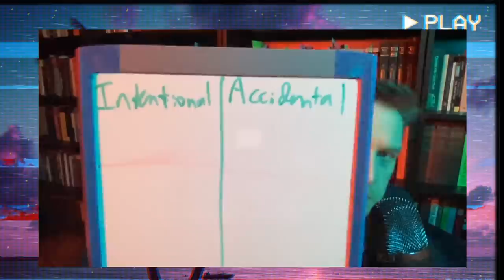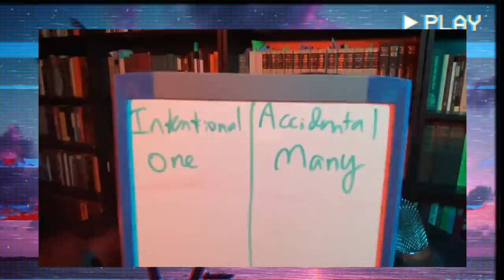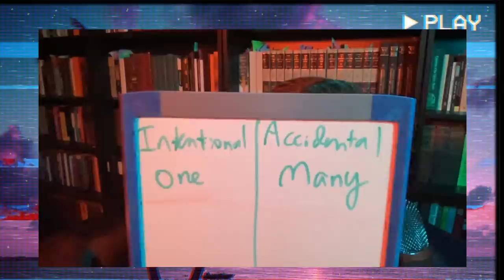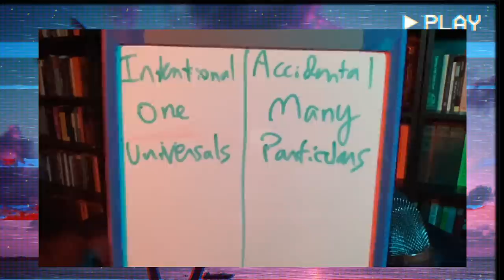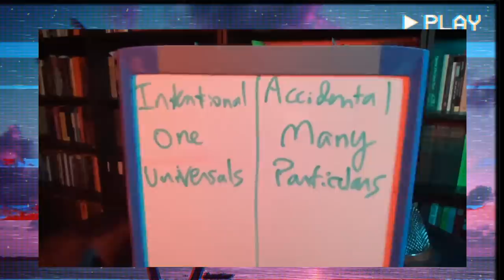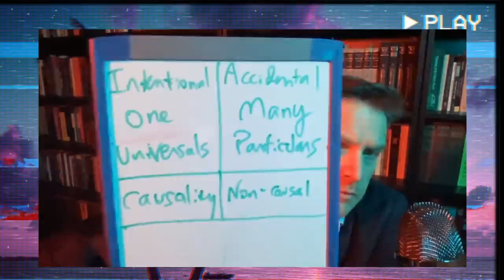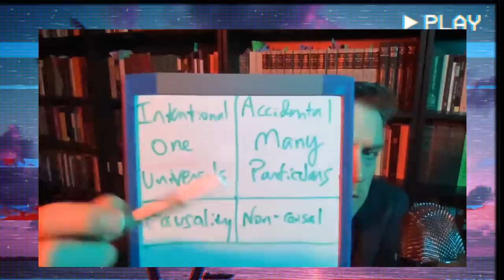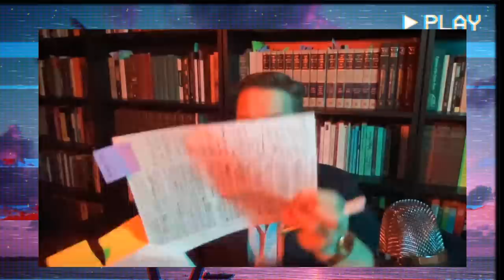The Transcendental Argument for God in Russ Manion: Open Forum Debate and Q n A - Jay Dyer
Today we will have open forum debate and Q n A, as I will discuss some philosophical and theological topics relating to apologetics, debate, atheism, the Divine Mind, the Russ Manion TAG essay, revelation and the texts and much more, depending on what topics the audience brings up!